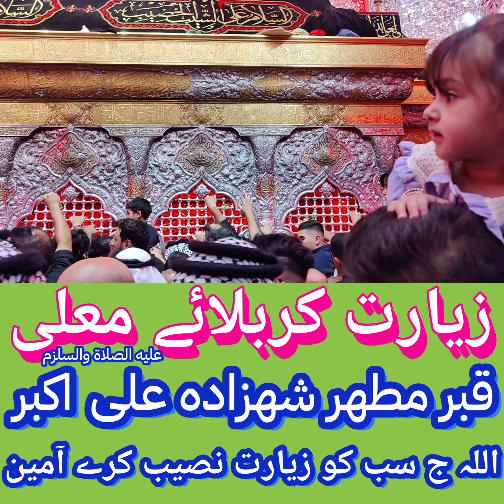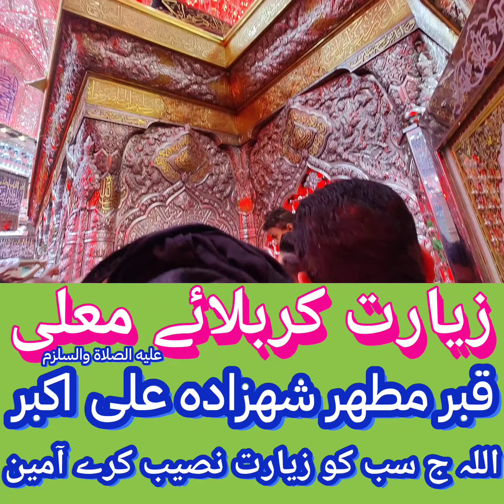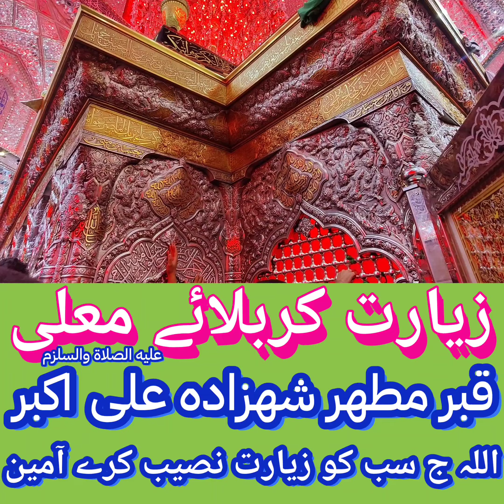July 28, 2024